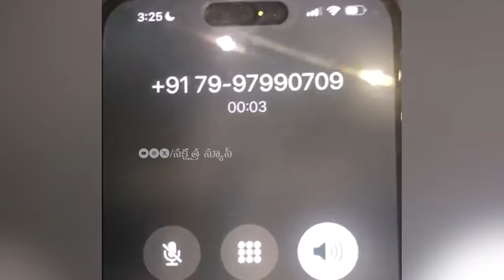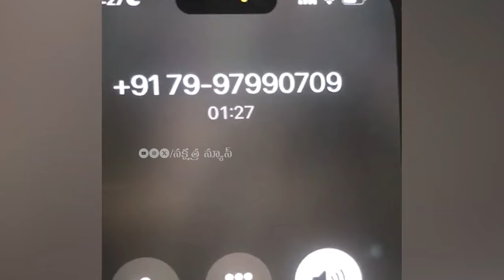Borugadda Anil Kumar Cell Phone Recordings Leaks | YSRCP | Anilkumar Phone Call Leak | Nakshatra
Watch: Borugadda Anil Kumar Cell Phone Recordings Leaks | YSRCP | Anilkumar Phone Call Leak | Nakshatra

We cover trending & telugu cinema updates. Delivered in short & as it happens.